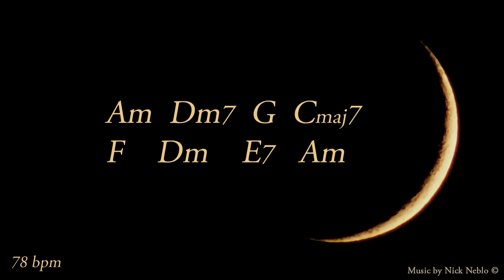Romantic Guitar Piano Ballad Backing Track A Minor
Romantic emotional Mediterranean slow ballad with piano, drums and guitar, For singers, guitar and players of all instruments. Also as background music for dinner, romantic restaurant, reception and relaxation.

You can:
- use it background music for your videos on YouTube (credits are appreciated)
- use it backing track for your YouTube work or SoundCloud (credits are appreciated)
- use it in your live performances or for teaching

You cannot:
- sell this track or release it through a record label or distributor, sound recording is copyrighted and content ID registered. Credits are much appreciated.

Music, arrangement, recording, mix and mastering by Nick Neblo ©